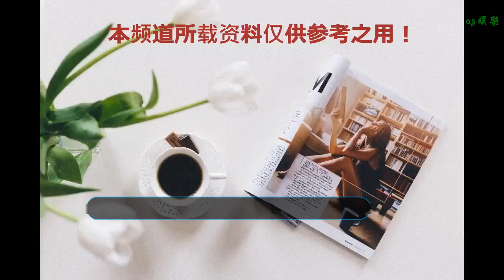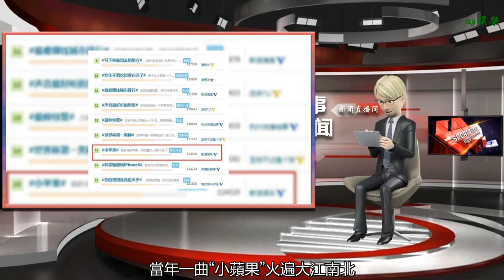筷子兄弟再創神曲歌名引熱議，沙漠駱駝輝煌不再，網友：不火都難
谢谢！

    沙漠駱駝—屬于民謠，這首歌火的時候，那真是民謠的小時代的大門打開了，療養很多人的內心。不過自從展展羅羅涉嫌抄襲后，對這首歌影響不小，當時姿勢猜測，但被實錘之后，兩人依舊出現在觀眾視野中，可以看出這首歌走紅不是普通的意外。
    最近又有爆料，兩個人會出現在北京衛視的跨年演唱會上，對此您有什么感想？而這首歌的原著已經逝世，想必家屬們也不會過多的花錢在打官司方面。換一種說法，就是團隊已經處理或者安撫好了家屬，對于這種抄襲舉動，是不在可取。而在這首歌之后，又很快迎來新洗腦神曲。
    說起筷子兄弟相信很多人應該不陌生吧，不過現在只要一說起組合，腦海中第一想到的大概還是羽泉組合吧？不過有名的組合也不止他們，當年的筷子兄弟、鳳凰組合那個不是很受追捧？尤其是兄弟組合，當年一曲“小蘋果”火遍大江南北，無論是店鋪，還是廣場上挑廣場舞大媽們，都會選擇這首歌。
    當年，作為營銷方，當初優酷與兄弟組合為這首神曲打下了良好基礎，打一開始推廣手法就是洗腦方面發展。如今，距離小蘋果已經有四年之久了，四年后兄弟組合再次為我們帶來了一首新歌“天氣預爆”看這個名字也能看出來，這首歌不簡單。
    也能看出來，這首歌洗腦的程度絕對不比小蘋果低，魔性般的前奏讓人不僅晃動抖腿，這也將會是KTV必點的一首歌曲！也因為這首歌曲，兩人再次合體出現在大眾視野中，熟悉兩人的都知道，兩人相差11歲，前段時間都在說兩人已經鬧不和了，其實他們就是單飛不解散罷了。
    每個人都有自己喜歡的事業，都有權利規劃自己的發展，他們一個喜歡導演與演繹事業，一個喜歡創作和音樂，只有等到合適的時候再一起出席，或者創造神曲。
    論起唱功，肖央電影學院畢業不是專業的，調教成這樣已經不錯了，王太利很明顯會賣花腔跳舞也好，也有人說兩人就是網絡紅人要求不用那么高，雖然專業未滿，但是秒一些賣技術的幾條街。